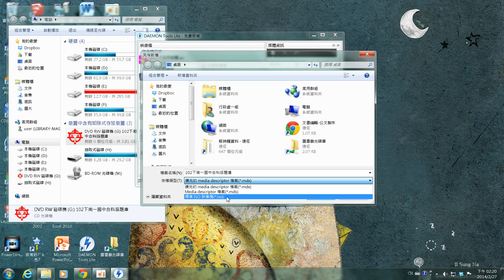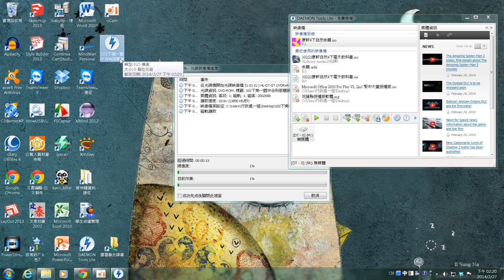圖書室多媒體光碟製作映像檔